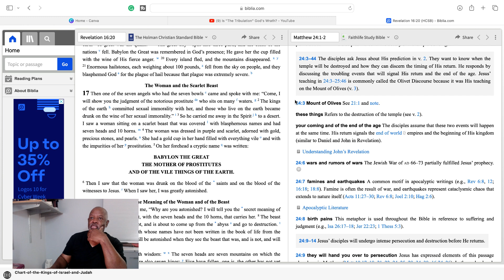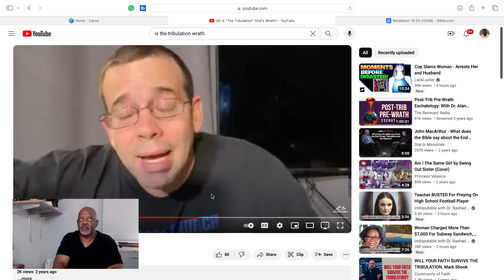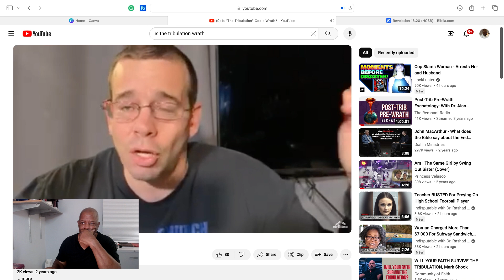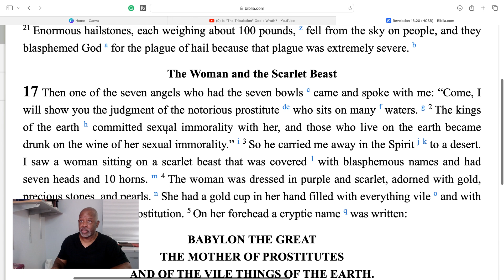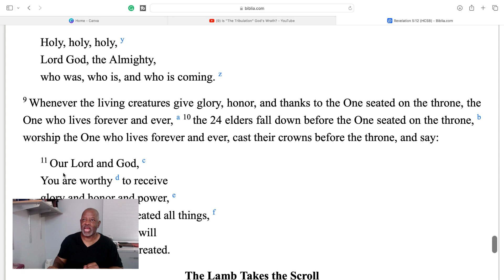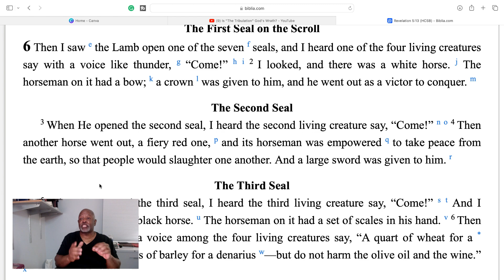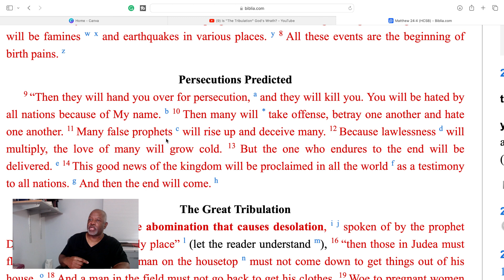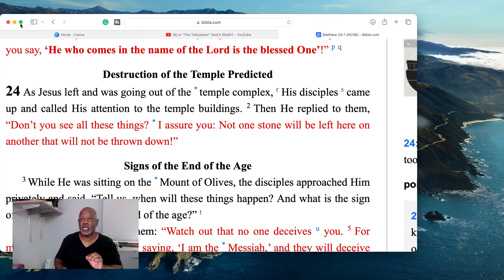The Pre-tribulation Rapture Debate: Is The Tribulation God's Wrath?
Pre tribulation rapture debate: is the tribulation God's wrath? Some argue Christians will go through the 7 year tribulation period and be raptured at Jesus 2nd coming. They argue, the church will be spared God's wrath but will have to endure the tribulation period. So, what is happening during the tribulation when Jesus unleashes the 7 seals, 7 trumpets, and 7 bowls judgments?